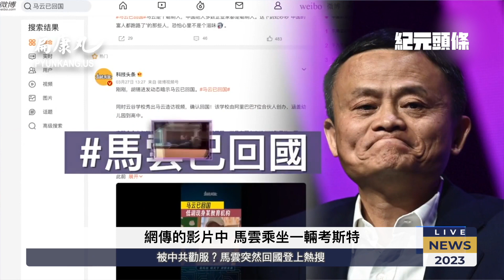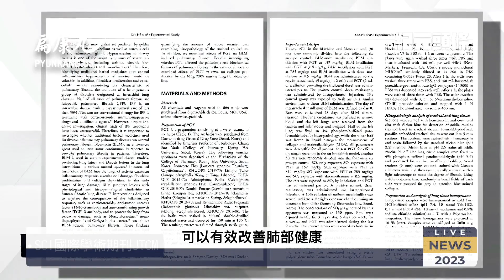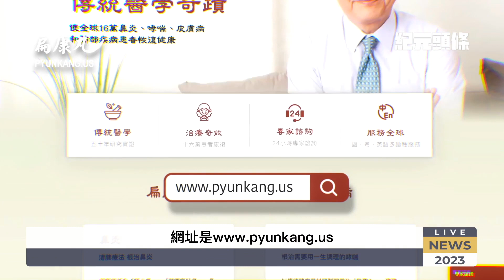被勸服，馬雲突回國有何內情？俄朝同射導彈，美航母將停靠釜山；五星連珠本周登場，北京墜火流星，天象示何徵兆？台商外企撤離，中國最富裕縣陷就業困境。【2023.03.29紀元頭條】